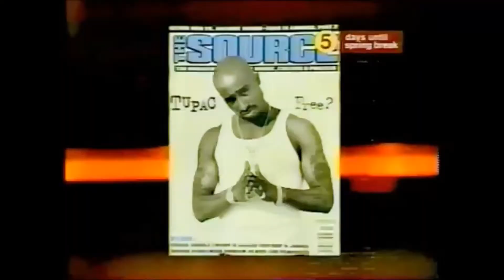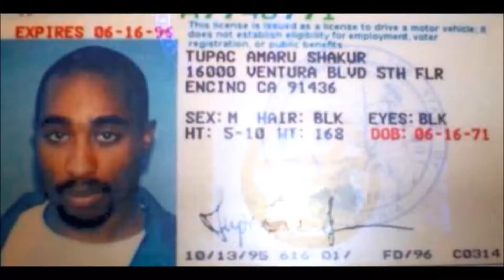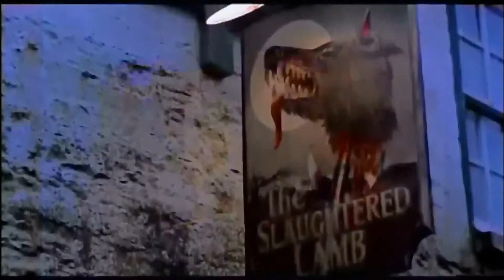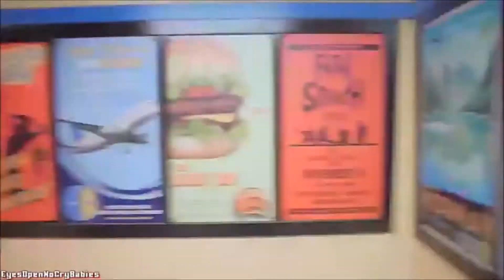2Pac-alypse Now/ No Easy Way Out 2014